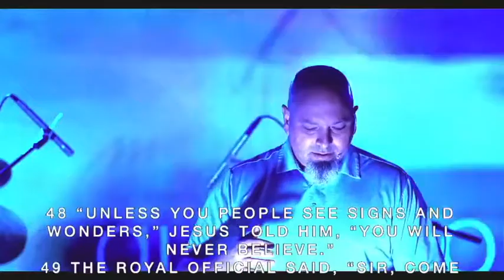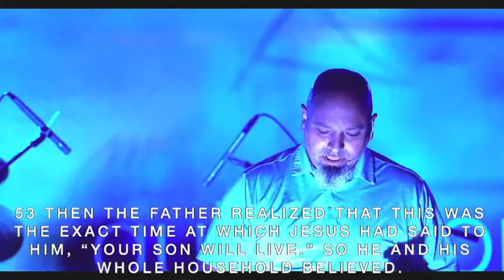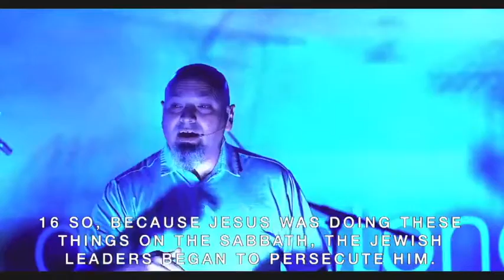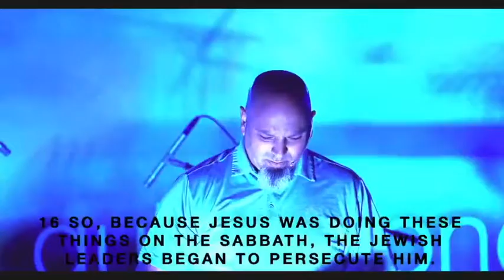Intersections week 2: Back in Cana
Sermon 2/28/21
Intersection Week 2: Back in Cana